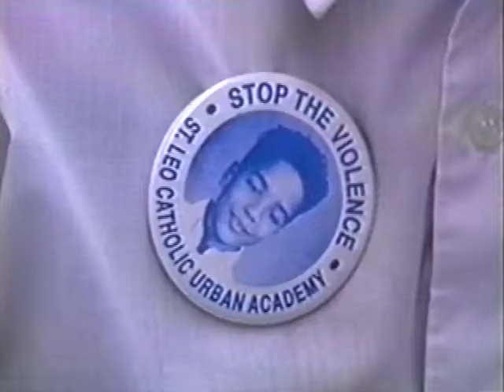Forgive, but don't forget – remembering Marcus DeBack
In a video produced by students at St. Leo's Catholic Urban Academy, third-grader Geneva Johnson asks then-Milwaukee Mayor John O. Norquist to rename a playground after her classmate Marcus DeBack, who was fatally shot on the playground in May, 1995.